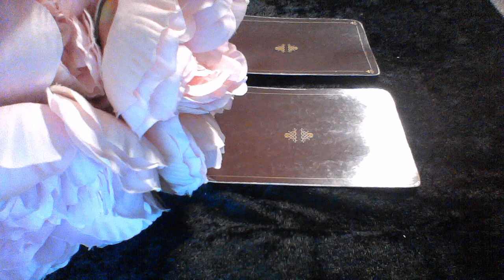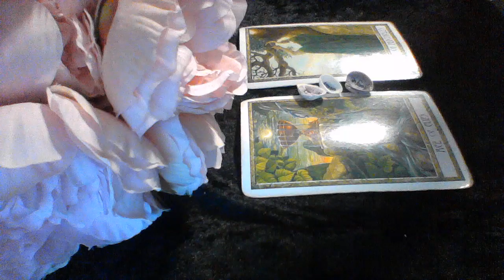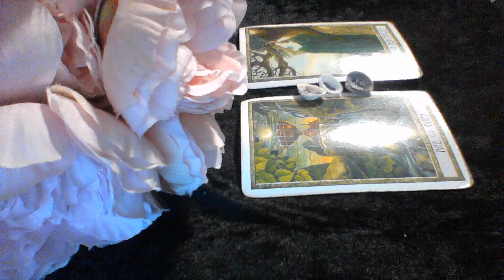GEMINI RR OCT 17 2019 BIRTH ANNOUNCEMENTS; STARTING OVER IN LOVE